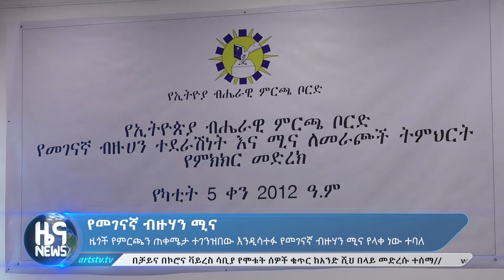ለምርጫው የመገናኛ ብዙሃን ሚና -ARTS TV NEWS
ዜጎች የምርጫን ጠቀሜታ ተገንዝበው እንዲሳተፉ የመገናኛ ብዙሃን ሚና ምን መሆን አለበት?-ARTS TV NEWS